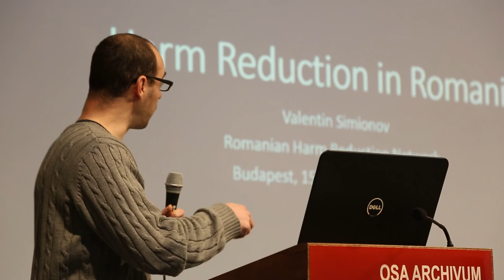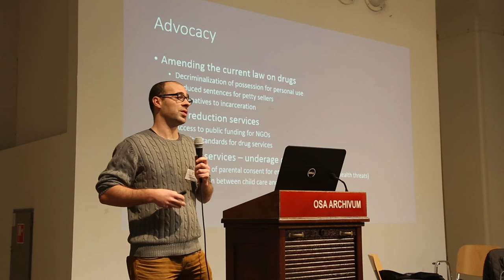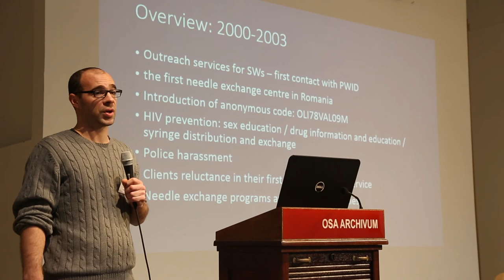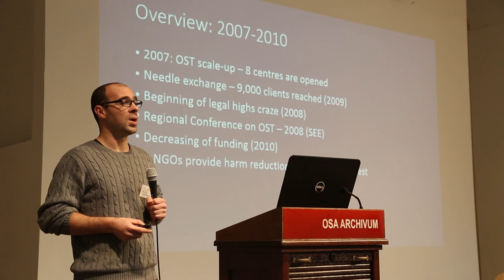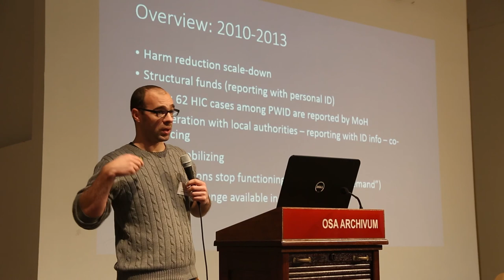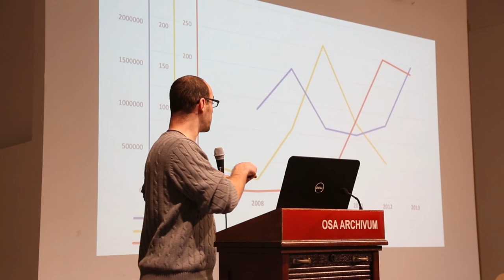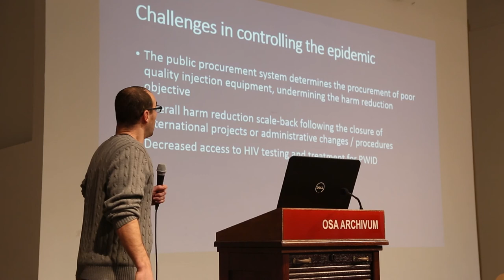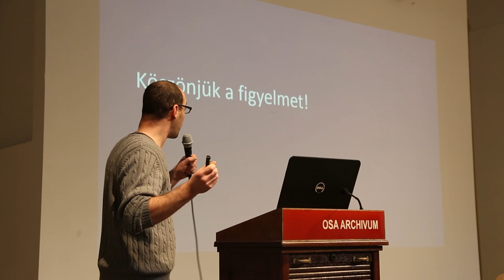Valentin Simionov: Ártalomcsökkentés Romániában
TASZ Ártalomcsökkentő Konferencia 2014. december 16.